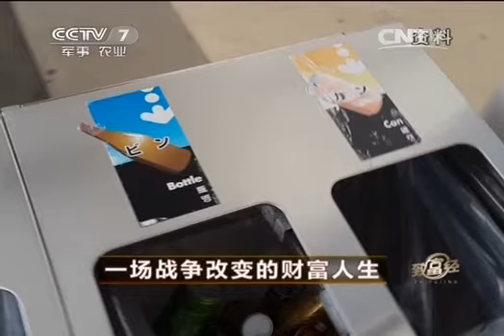20140109 致富经 一场战争改变的财富人生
致富经是中央电视台七套播出的一档节目。该节目内容定位是以百姓视角解读他们身边的致富明星，报道涉农经济发展过程中涌现出的致富经验和创新做法，给观众以启迪智慧、更新观念的具有时代感的真实案例。目前栏目设有两个版块："闯天下"和"经济视野"。